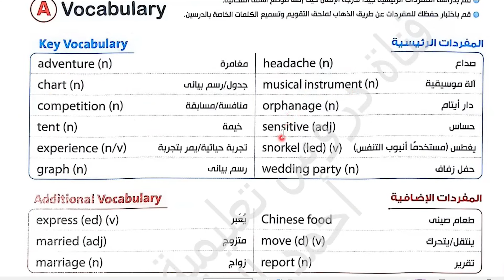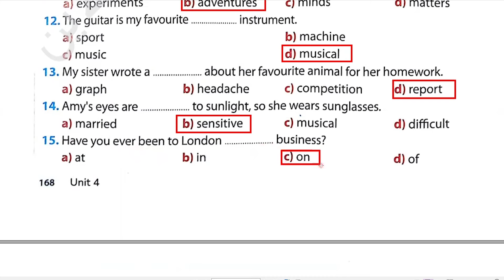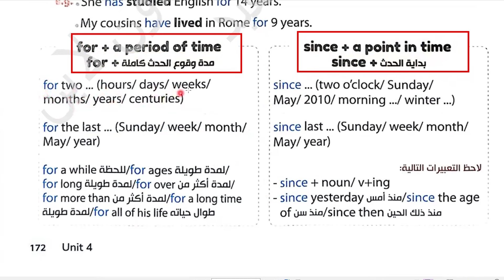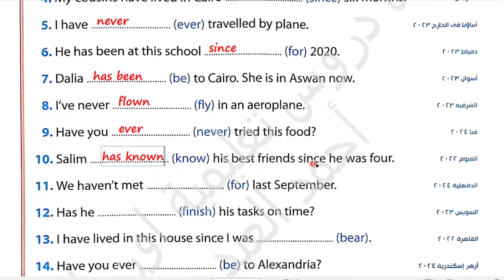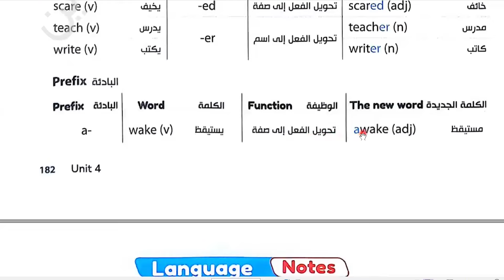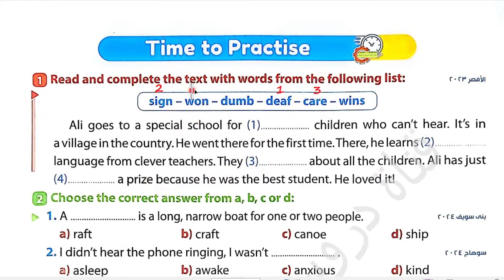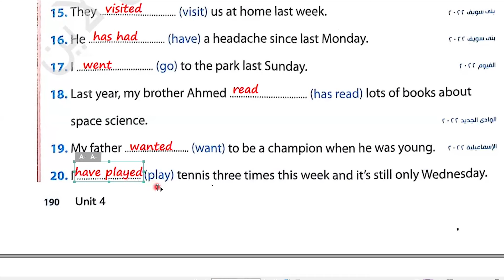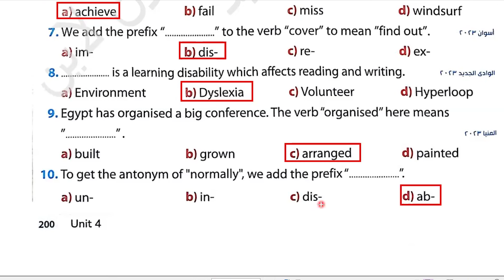شرح وحل كتاب جيم GEM انجليزى للصف الثالث الإعدادى الترم الأول2025 Unit(4) الوحدة الرابعة كاملة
ان شاء الله في الفيديو ده شرح وحل كتاب جيم GEM انجليزى للصف الثالث الإعدادى الترم الأول2025 Unit(4) الوحدة الرابعة كاملة  قواعد الوحدة الثالثة شرح الكلمات والتطبيق عليها بحل الأسئلة لتثبيت المعلومة بطريقة سهلة ومبسطة مع ذكر سبب الحل عن طريق العرض الجديد لمنهج الصف الثالث الاعدادي انجليزي الترم الأول 2025  الوحدة الرابعة
Unit(4)
رابط قائمة التشغيل لشرح الصف الثالث الإعدادى الترم الاول 2025:
لا تنسي متابعة جروبات السوشال ميديا والتفاعل معها :
اعمل متابعه لصفحة الفيس بوك (دروس تعليمية اون لاين أحمد العبد ) 👍💪👌🌹🌷
اعمل متابعة لقناة الواتس آب (دروس تعليمية اون لاين أحمد العبد ) 👍💪👌🌹🌷
شرح وحل كتاب جيم Gem المنهج الجديد 2025
شرح وحل كتاب جيم Gem للصف الثالث الإعدادى المنهج الجديد الترم الأول 2025
شرح وحل كتاب جيم Gem للصف الثالث الإعدادى المنهج الجديد 2025
انجليزي الصف الثالث الاعدادي المنهج الجديد ترم أول 2025
الصف الثالث الاعدادي انجليزي الترم الأول المنهج الجديد 2025
شرح انجليزي للصف الثالث الاعدادي المنهج الجديد الترم الأول 2025
تالته اعدادي انجليزي الترم الأول 2025